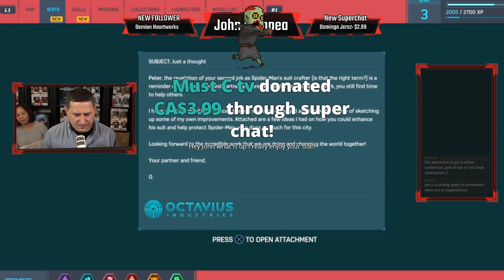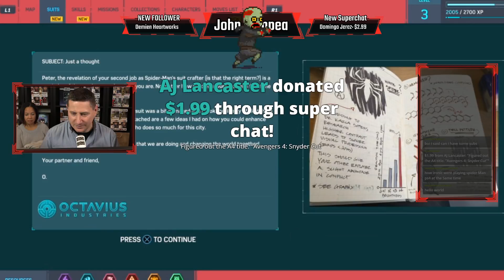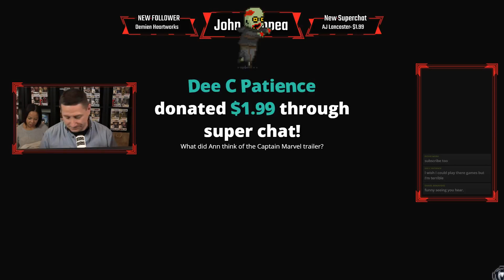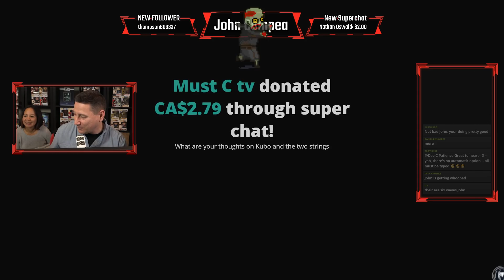Play And Chat - John Playing Spider-Man PS4